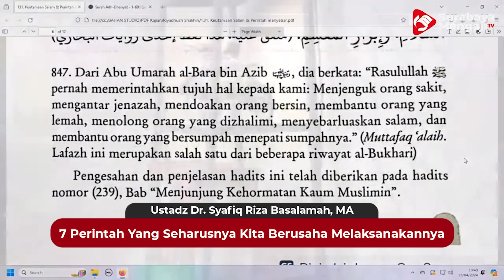7 Perintah Yang Seharusnya Kita Berusaha Melaksanakannya - Ustadz Dr. Syafiq Riza Basalamah, MA